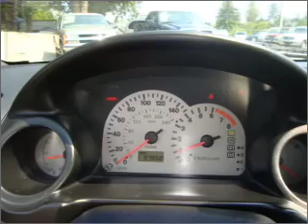2001 Mitsubishi Eclipse - Lynnwood WA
Year: 2001
Make: Mitsubishi
Model: Eclipse
Trim: GT
Engine: 3.0 liter 6 cylinder 24 valve
Transmission: Automatic
Color: Silver
Mileage: 97858
Address:
16601 Highway 99